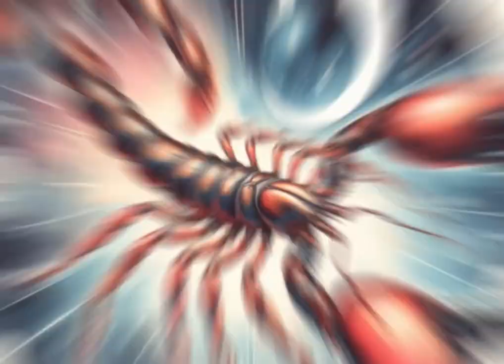According To The Stars, Daily Horoscope, Scorpio March 11, 2024